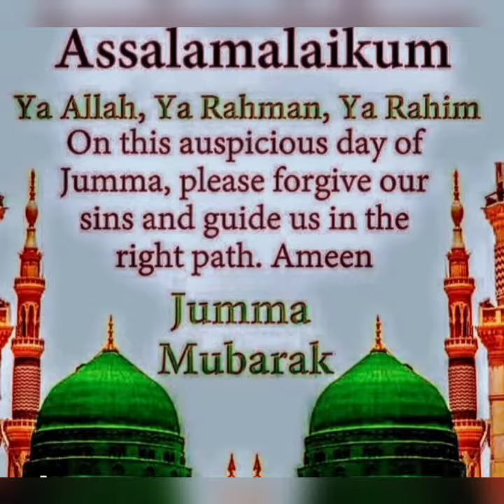Ya Rab Madina💐🤲🕋🕌💐Pak Main Jana Naseeb Emotional naath status